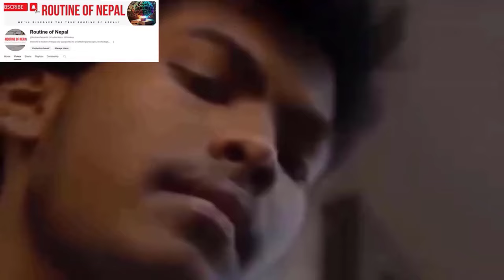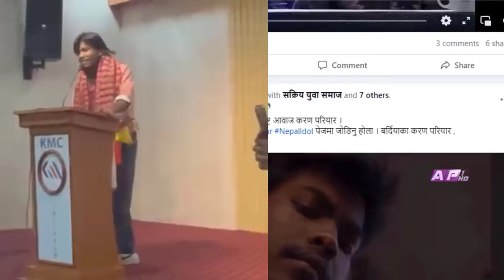बुआ आमाले मलाइ गर्ने व्यवहारनै फरक भयो KARAN PARIYAR।। Routine of Nepal।